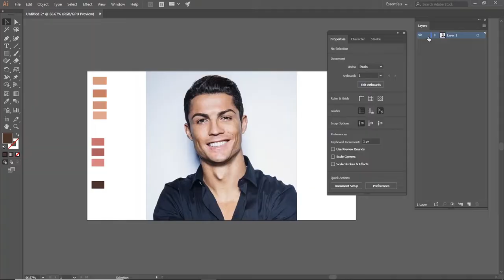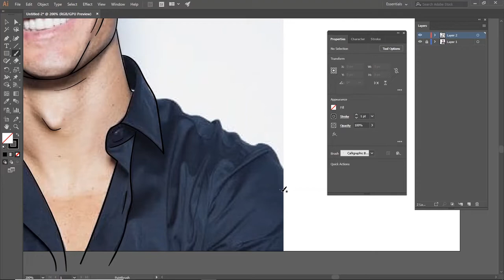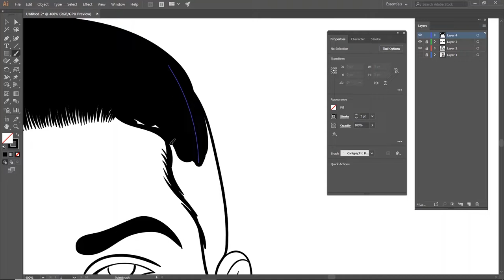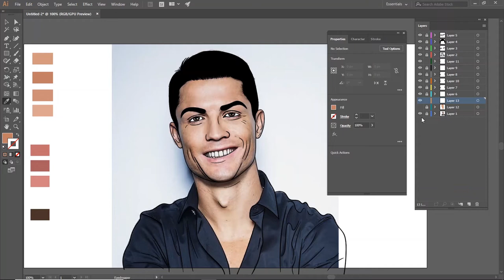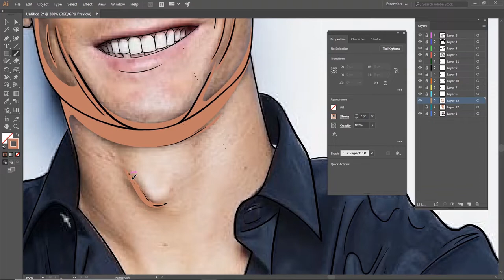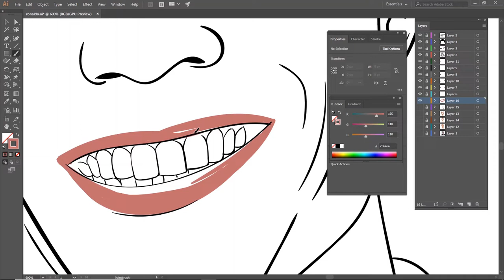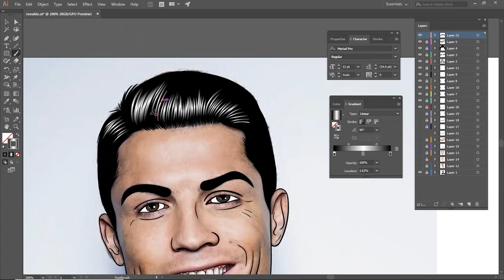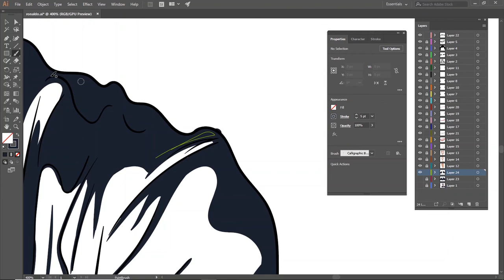Cristiano Ronaldo Art | Vector Portrait | Speed Art | Adobe Illustrator CC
Cristiano Ronaldo dos Santos Aveiro GOIH ComM is a Portuguese professional footballer who plays as a forward for Premier League club Manchester United and captains the Portugal national team.

Born: February 5, 1985 (age 36 years), Hospital Dr. Nélio Mendonça, Funchal, Portugal
Height: 1.87 m
Nationality: Portuguese
Salary: 26.52 million GBP (2022)
Partner: Georgina Rodríguez (2017–)
Current teams: Manchester United F.C. (#7 / Forward), Portugal national football team (#7 / Forward)
Children: Cristiano Ronaldo Jr., Alana Martina dos Santos Aveiro, Eva Maria Dos Santos, Mateo Ronaldo